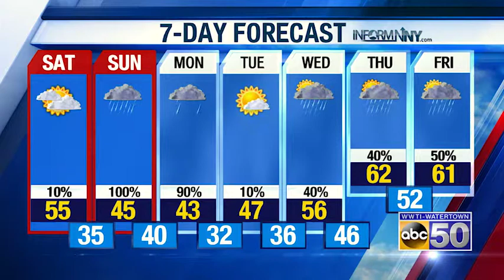PM WX 041219